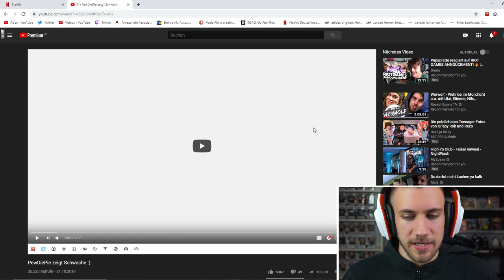Abschied nehmen - Naruto 1x19 - Reaction Deutsch/German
Flo M.
Postfach 11 61
25442 Quickborn

Flo M.
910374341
Packstation 117
25451 Quickborn